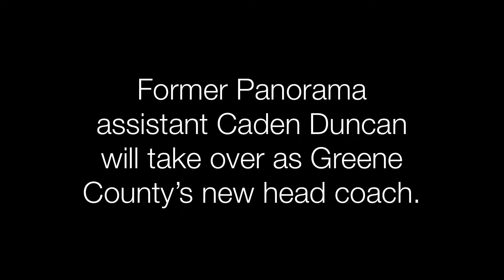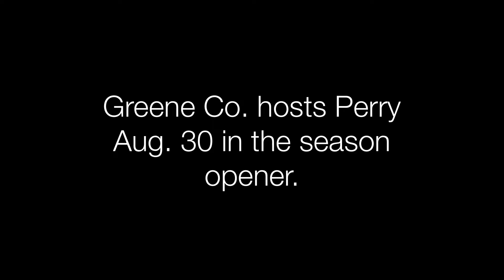2019 Greene County Preseason Football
The Jefferson Herald sports department swung by Greene County's third practice of year.
Check out the sights and sounds, produced and edited by Brandon Hurley.